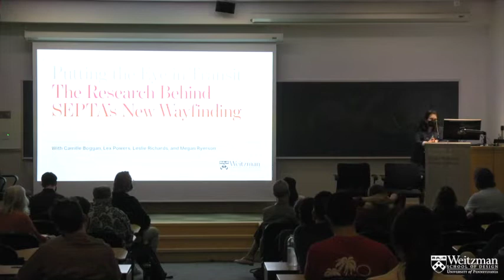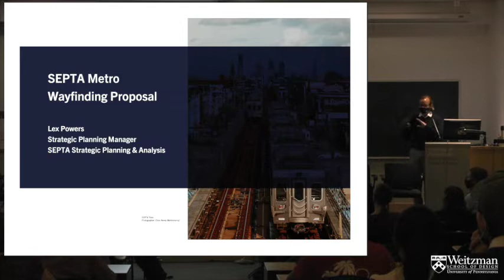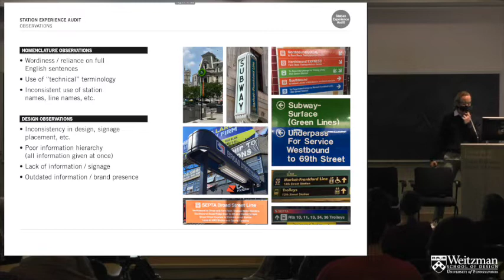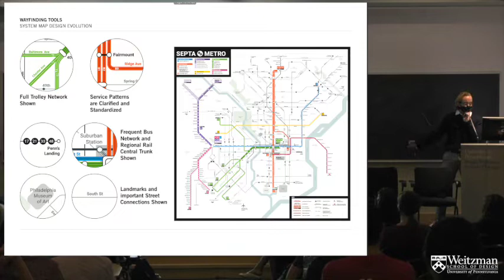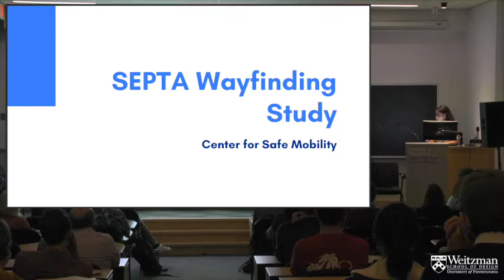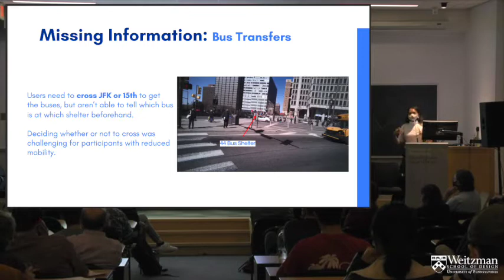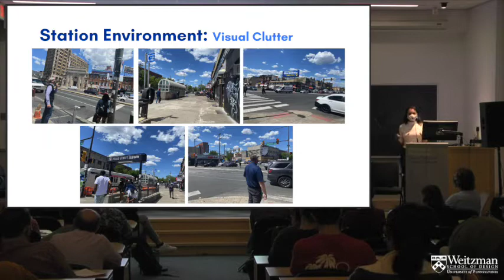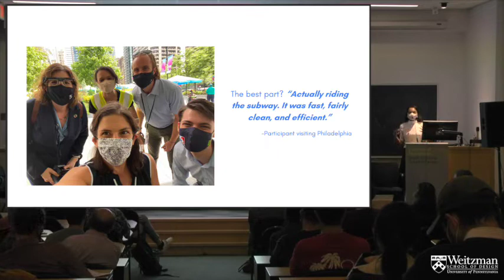The Weitzman School Presents: Putting the Eye in Transit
On Wednesday, October 13, the Weitzman School held a panel discussion titled "Putting the Eye in Transit: The Research Behind SEPTA’s New Wayfinding System."

With support from Penn’s Center for Safe Mobility, the Southeastern Pennsylvania Transportation Authority (SEPTA) is redesigning the signage for its “Rail Transit” (or “Metro”) network, which includes the Market-Frankford Line, Broad Street Line, Norristown High Speed Line, and Trolleys. The goal of the project is to make SEPTA accessible for all users, regardless of ability, language, or level of familiarity. The “SEPTA Metro” recommendations were based on 18 months of research and public outreach, which the Weitzman School of Design supported. To gain valuable insight into how different users navigate the SEPTA system, Penn researchers shadowed volunteers wearing Tobii Pro eye-tracker glasses, which record what they are looking at and for how long, as they navigated different stations of SEPTA’s Market-Frankford Line, and then mapped the volunteers' movements. Volunteers included a diverse range of participants, including brand new users, lifetime SEPTA customers, non-English speakers, and people with disabilities.

In this panel discussion, presented by the Weitzman School of Design at Penn as part of DesignPhiladelphia, Megan Ryerson and Camille Boggan from Penn’s Center for Safe Mobility, are joined by SEPTA’s Lex Powers, who is directing the wayfinding redesign, and Leslie Richards, SEPTA’s general manager/chief executive officer, to talk about the project.

Speakers: Leslie Richards (MCP’93), General Manager/Chief Executive Officer, SEPTA, Lecturer in the Department of City and Regional Planning, Penn; Megan Ryerson, UPS Chair of Transportation and Associate Dean for Research, Penn; Lex Powers (MCP‘15), Strategic Planning Manager, SEPTA; Camille Boggan (MCP‘21), Research Assistant, Center for Safe Mobility, Penn.